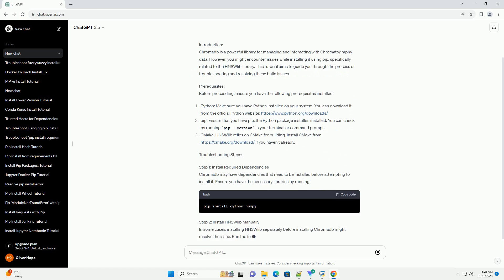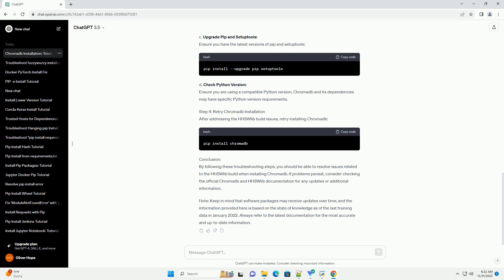pip install chromadb failed to build hnswlib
Title: Troubleshooting "pip install chromadb" Failure with HNSWlib Build Issues
Introduction:
Chromadb is a powerful library for managing and interacting with Chromatography data. However, you might encounter issues while installing it using pip, specifically related to the HNSWlib library. This tutorial aims to guide you through the process of troubleshooting and resolving these build issues.
Prerequisites:
Before proceeding, ensure you have the following prerequisites installed:
Python: Make sure you have Python installed on your system. You can download it from the official Python
pip: Ensure that you have pip, the Python package installer, installed. You can check by running pip --version in your terminal or command prompt.
CMake: HNSWlib relies on CMake for building. if you haven't already.
Troubleshooting Steps:
Step 1: Install Required Dependencies
Chromadb may have dependencies that need to be installed before attempting to install it. Ensure you have the necessary libraries by running:
Step 2: Install HNSWlib Manually
In some cases, installing HNSWlib separately before installing Chromadb might resolve the issue. Run the following commands:
If the installation fails at the HNSWlib step, proceed to step 3.
Step 3: Resolve HNSWlib Build Issues
If the build fails during the installation of HNSWlib, you can try the following:
a. Install Additional Dependencies:
HNSWlib may require additional dependencies. Install them using your system's package manager:
On Ubuntu/Debian:
On Fedora:
b. Specify Compiler Flags:
Explicitly specify compiler flags during the installation:
c. Upgrade Pip and Setuptools:
Ensure you have the latest versions of pip and setuptools:
d. Check Python Version:
Ensure you are using a compatible Python version. Chromadb and its dependencies may have specific Python version requirements.
Step 4: Retry Chromadb Installation
After addressing the HNSWlib build issues, retry installing Chromadb:
Conclusion:
By following these troubleshooting steps, you should be able to resolve issues related to the HNSWlib build when installing Chromadb. If problems persist, consider checking the official Chromadb and HNSWlib documentation for any updates or additional information.
Note: Keep in mind that software packages may receive updates over time, and the information provided here is based on the state of knowledge as of the last training data in January 2022.